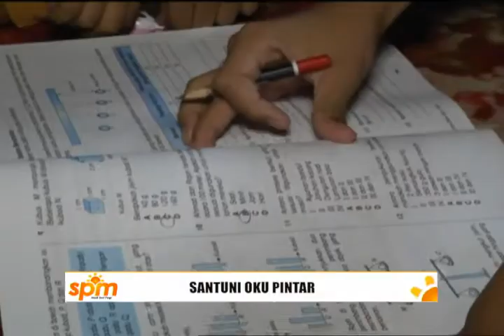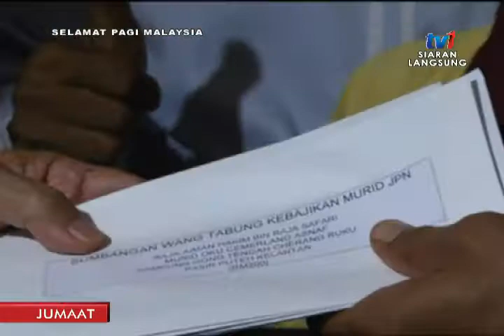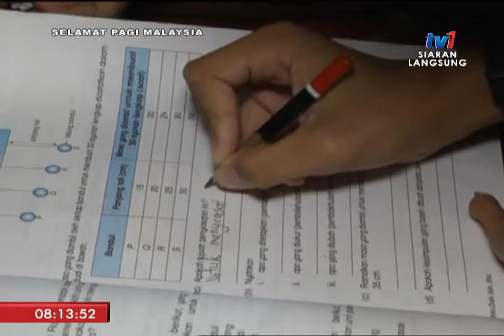SPM 2019 – BINGKISAN: SANTUNI OKU PINTAR [11 JAN 2019]